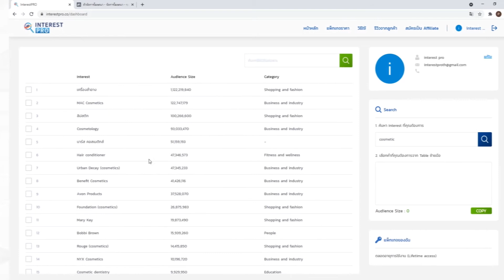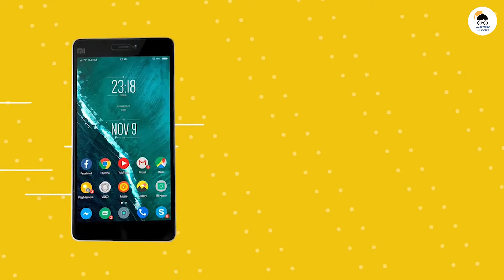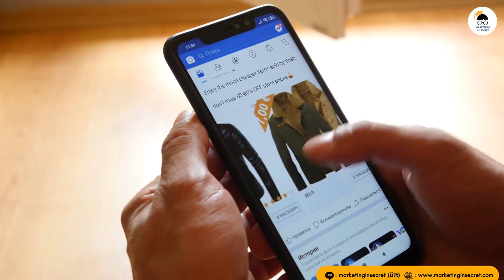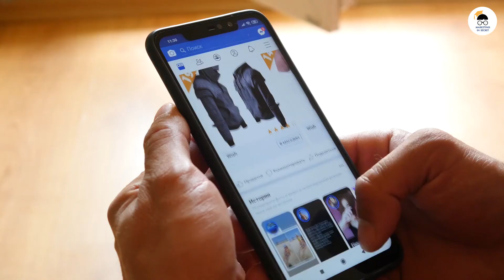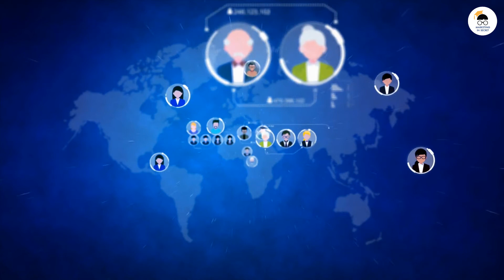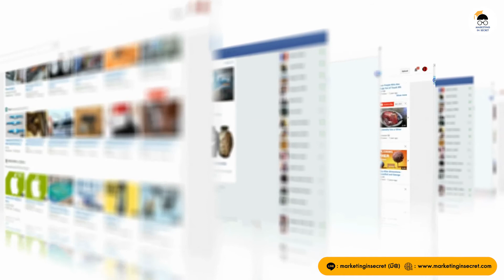8 เรื่องที่คนขายของบน Facebook มักเข้าใจผิดมาโดยตลอด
8 เรื่องที่คนขายของบน Facebook มักเข้าใจผิดมาโดยตลอด

Facebook อาจจะเป็น Social Media ไว้สำหรับการแบ่งปันเรื่องราวของตนเอง แต่เป็นเมื่อก่อนล่ะนะ สมัยนี้ Facebook ก็ถูกจัดได้ว่าเป็นอีกช่องทางหนึ่งในการจัดจำหน่ายสินค้าชั้นเยี่ยมได้เหมือนกัน

เมื่อมีความเข้าใจที่ถูกต้องแล้ว พ่อค้าแม่ค้าจะได้นำไปปรับใช้อย่างถูกต้อง และทำประสิทธิภาพโพสต์หรือการขายสินค้าได้มากที่สุดบน Facebook

วิธีหากลุ่มเป้าหมาย Facebook แบบฟรีๆ
Time Stamp
00:00 เกริ่นนำ
00:28 โฆษณา InterestPRO
00:46 Facebook ปิดกั้นการมองเห็น
01:10 ความเชื่อกับการใส่ตัวเลข
01:49 ถ้าไม่ยิงแอด ยอดขายไม่ปัง
02:22 ไม่ต้องมีเพจก็ขายของได้
02:46 กดไลค์ กดแชร์เยอะ แปลว่ายอดขายดี
03:32 คนกดไลค์ 1000 คน มองเห็นโพสต์ 1000 คนเลย
04:07 ยิงโฆษณา Facebook ใส่กลุ่มเป้าหมายเยอะแล้วจะเข้าถึงหมดเลย
04:48 ขายสินค้าทุกอย่างบนเพจเดียว
05:23 สรุป